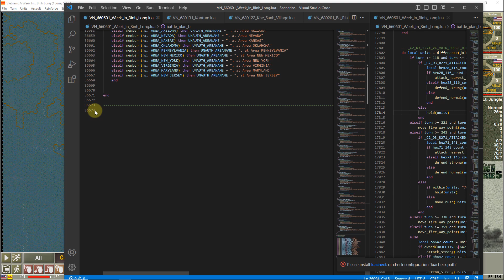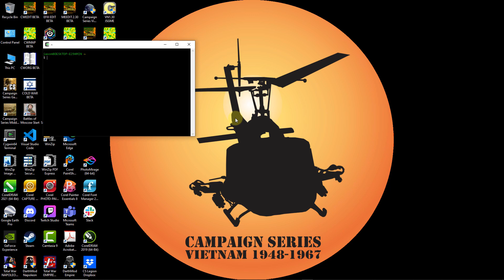Campaign Series Vietnam - A Week in Binh Long - Part 75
The seventy-fifth session of A Week in Binh Long. What a great session! Lots of great banter and discourse throughout, thank you to those that attend the live sessions. Loc Ninh is slowly coming under my control, although there's a pretty intense counter attack by the Viet Cong that is causing me some anxiety. Night has fallen, which will make operations much more difficult. Helicopters will be the life blood of operations going forward for the rest of the scenario. The Viet Cong are being clever and moving in behind me where I've already been, capturing areas that I had already been through. Sneaky buggers. Can you believe it's been 150 hours already for this scenario?